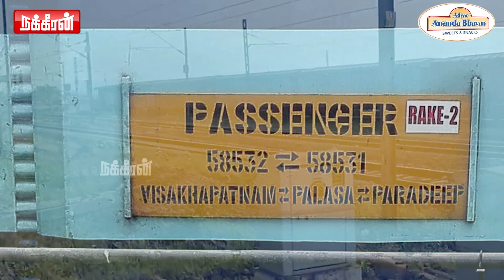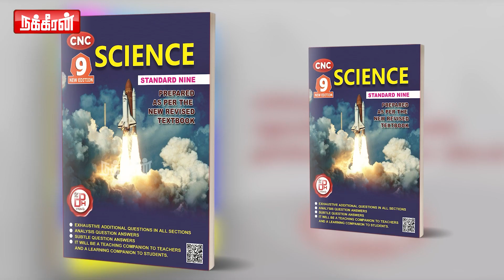அலறல்.. கதறல்.. கண்ணீர்! கோரமான இரண்டு ரயில்கள்! பயணத்திற்கு அஞ்சும் நாட்டு மக்கள்.. அதிரும் Andhra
அலறல்.. கதறல்.. கண்ணீர்! கோரமான இரண்டு ரயில்கள்! பயணத்திற்கு அஞ்சும் நாட்டு மக்கள்.. அதிரும் ஆந்திரா